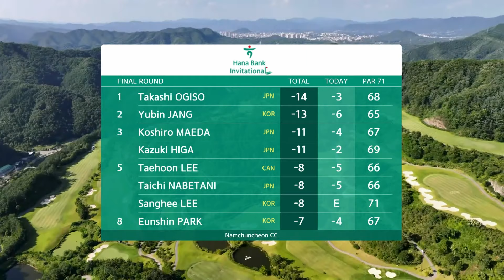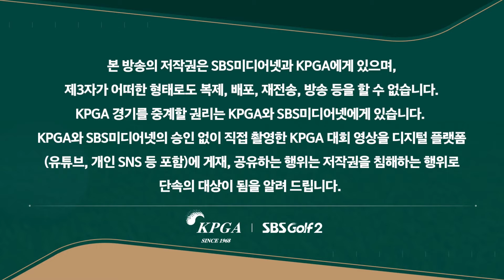[2024 KPGA] 완벽한 숏게임! 오기소 타카시(-14) 생애 첫 우승, 장유빈(-13) 2위, 마에다 코시로•히가 카즈키(-11) T3_하나은행 인비테이셔널 FR